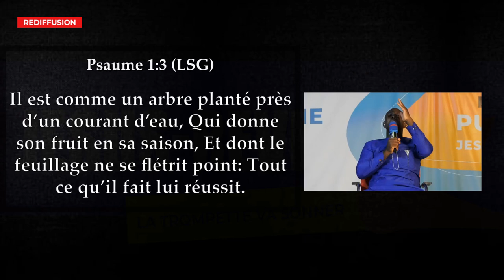🟥🟧 COMPILATION DES TÉMOIGNAGES POUR LES 7 JOURS DE REVEIL.